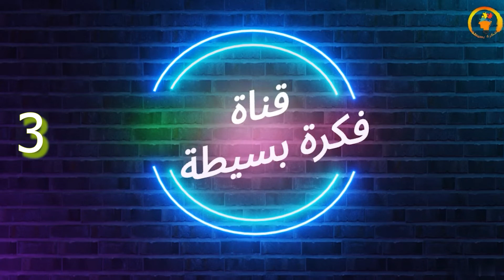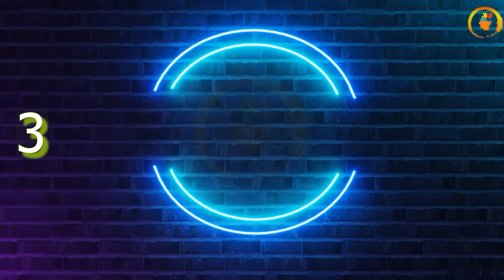5 top intro for download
00:00 تقديم
00:10 إنترو 1
00:25 إنترو 2
00:52 إنترو 3
01:09 إنترو 4
01:26 إنترو 5
إبراهيم نصرالله
قناة فكرة بسيطة